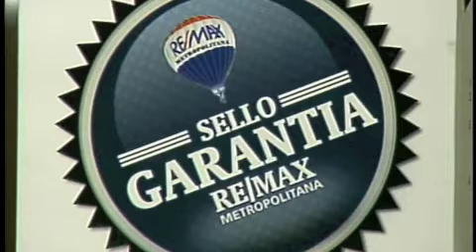Entrevista a Mélido Marte parte 2